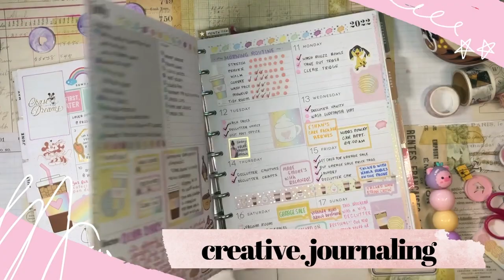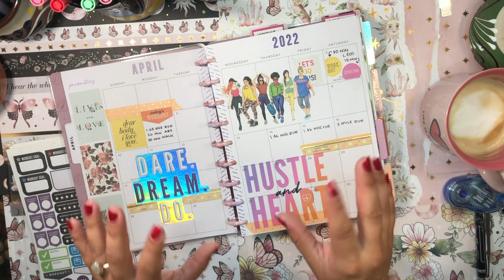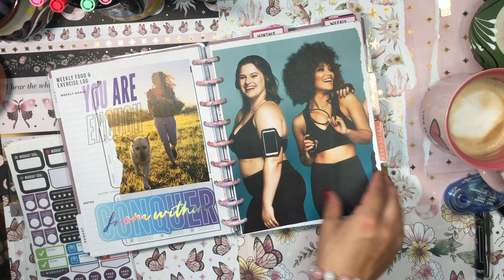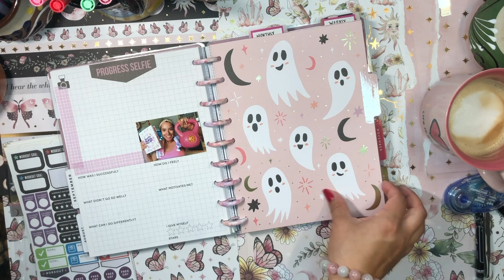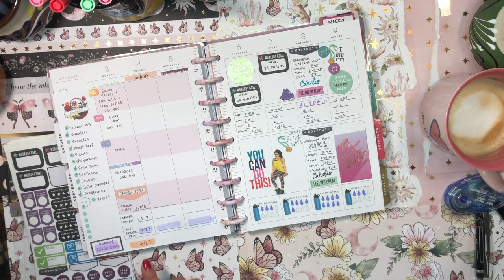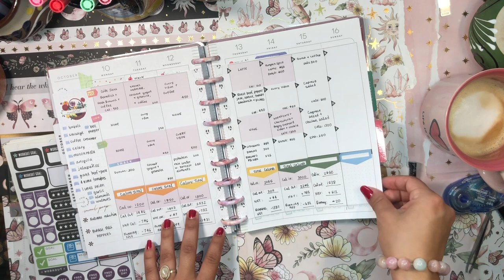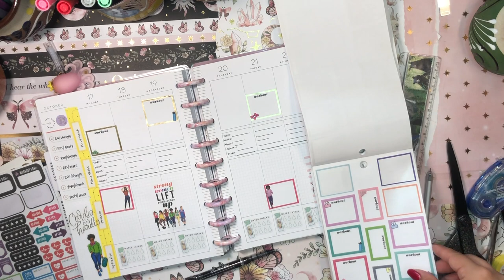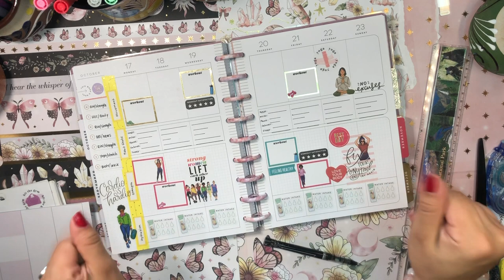FITNESS PLANNER CHECK IN ✨| Happy Planner | Workouts & Food Log Tracker | Plan With Me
It's **TUESDAY**?! How the heck did that happen? Life is a whirlwind! I have been trying not to drop the ball with youtube ever since I came back from my Texas/New Mexico trip. It's about time for another FITNESS update! I have been really good with slowing increasing my workout game and staying consistent so I am very proud of my progress so far!

daniela 💖